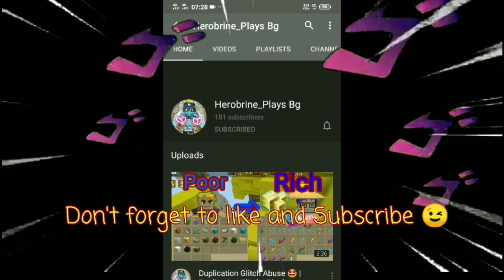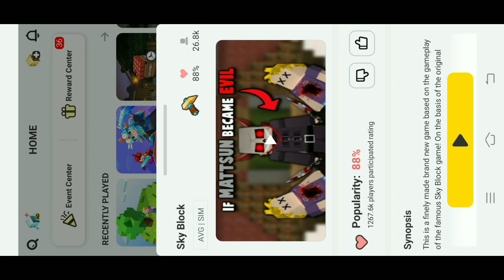New Chest Duplicate Glitch 😍😍 | 💯 Works | Blockman Go | Skyblock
Inspiration (NCS)